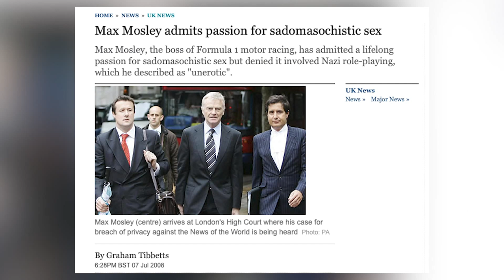USA 2005 | Les 6 voitures au départ | HSF1 #02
En ces périodes difficiles, une petite dose de F1 qui nous renvoie vers une affaire beaucoup ressassée ces derniers jours.